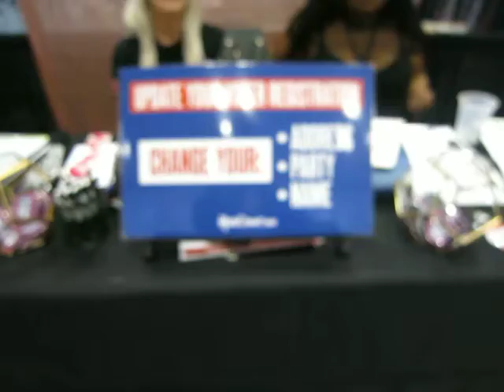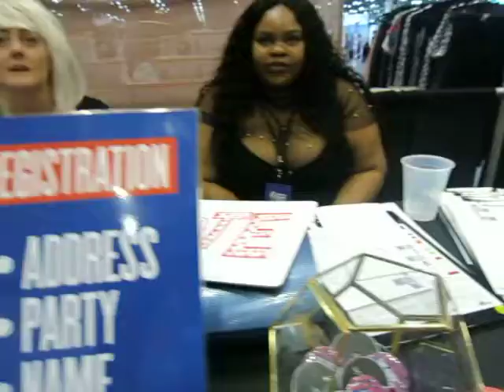Volunteers Register Young People Where They Gather.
Young volunteers register others at music festivals, football games, anywhere that younger people gather. The can register anyone from any state on the spot IN THEIR HOME STATE or locally. Join them! Head Count (dot) Org!  Hope to see you soon! (Heterosexuals filmed at RuPaul's Drag Con.)